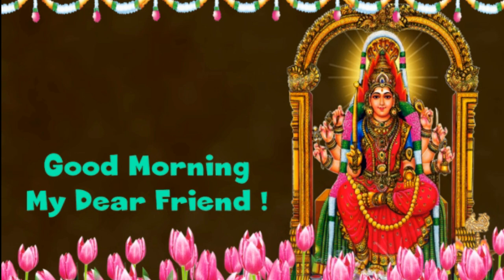Good Morning to you my dear friend with Shri Goddess image in English